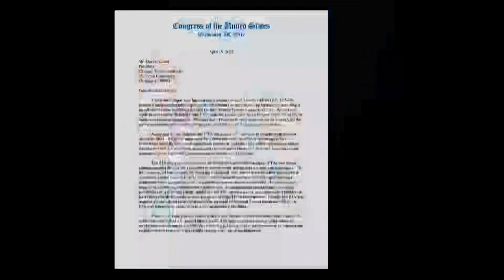CTA says security guards are active on its system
The transit agency plans to deploy a total of 300 unarmed guards amid a spike in crime in its system. CBS 2's Tara Molina reports.